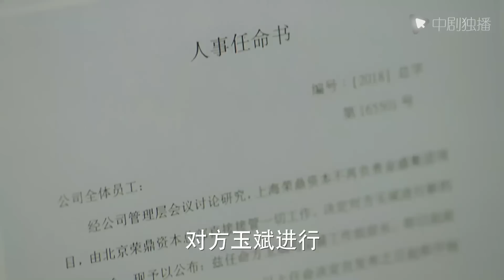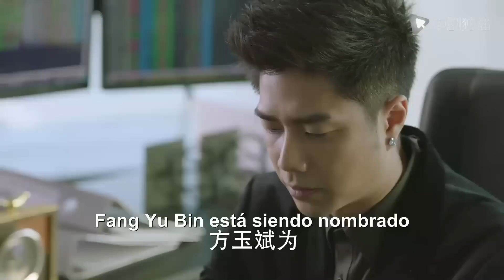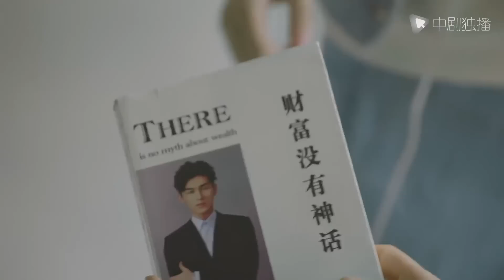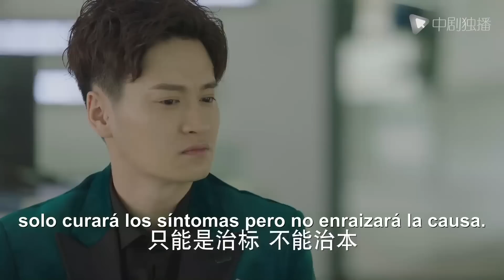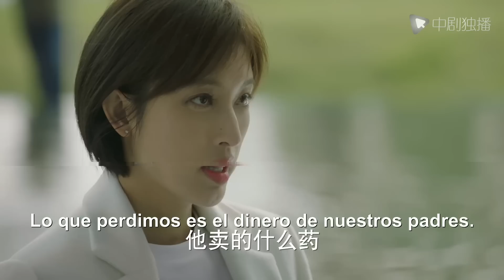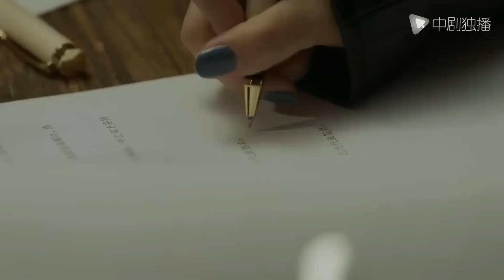【Español Sub】Matrimonio forzado-35 | doramas en español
🌟Sinopsis ：
Fang Yubin, un inversionista de base, está luchando en la industria financiera con su excelente reputación y capacidad profesional. A una edad temprana, ya es el subdirector de inversiones en Rongding Capital Shanghai Branch. En un proyecto de adquisición, conoció a Su Jin, una conocida presidenta de la industria financiera, y se encariñó con Su Jin. El precio de las acciones de Jinsheng Group, el principal objetivo de inversión de Rongding Capital, se desplomó repentinamente. Rongding no pudo proteger a Jinsheng. El presidente Ding Yifu fue acusado por otros directores de la empresa. Atrajeron a Fang Yubin para que desertara, pero Fang Yubin se negó rotundamente. Fang Yubin se adhirió al principio, pero cayó en el punto más bajo de su carrera debido a esto. Su Jin constantemente le dio confianza y ayuda a Fang Yubin, por lo que Fang Yubin se recuperó. En ese momento, Ding Yifu decidió vender Jinsheng Group, y Fang Yubin asumió toda la responsabilidad por el asunto. Fang Yubin sabía que tenía que ganar la batalla con dignidad para salir de la depresión. En el proceso de venta de Jinsheng, Fang Yubin fue obstruido por muchas partes, pero acompañado por Su Jin, no cambió de opinión, no puso un pie en el resultado final, nadie lo dejó ni a la derecha y finalmente vendió todo Jinsheng. . Fang Yubin se convirtió en gerente general de Rongding Shanghai Company y se convirtió en un inversionista de medalla de oro bien merecido